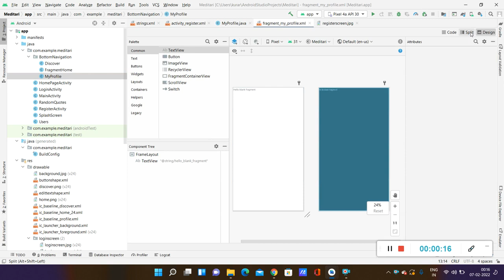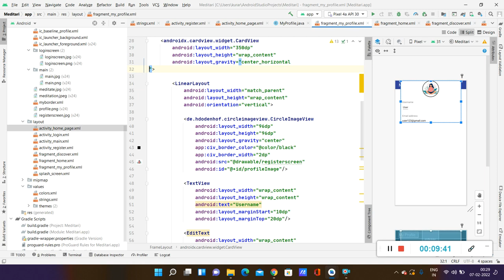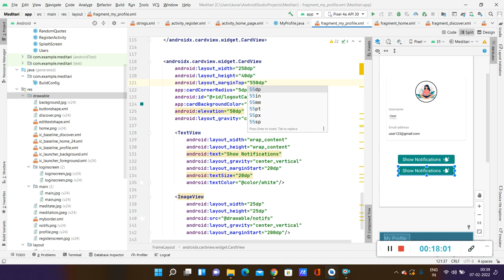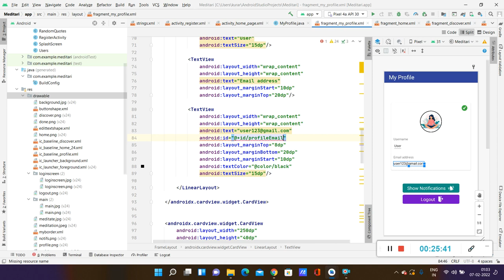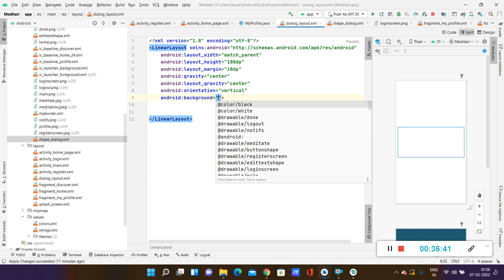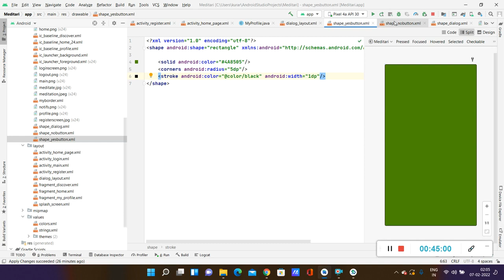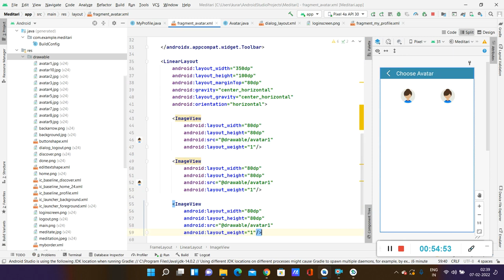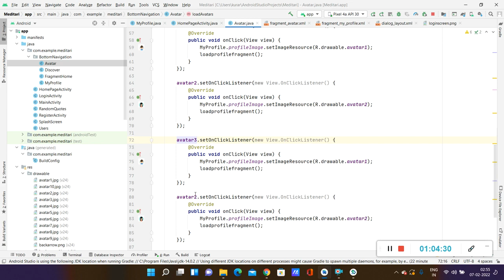Meditari 4 | Let's Build A Meditation App | NullClass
We present you with a video on how to build a meditation app.

One of our students at NullClass created this meditation app. The projects we offer are pure industrial standards, and we also offer paid internships after completing our courses to gain real-world experience.